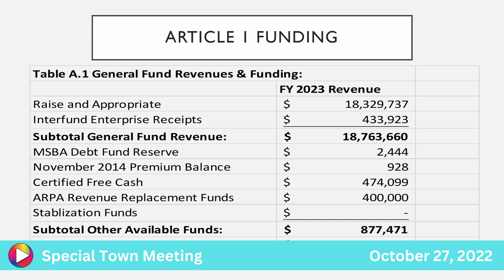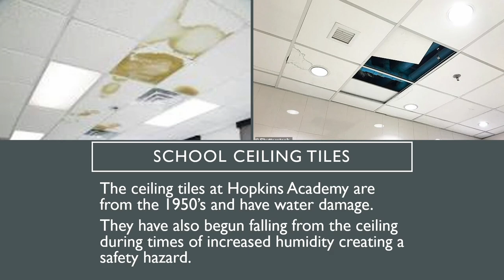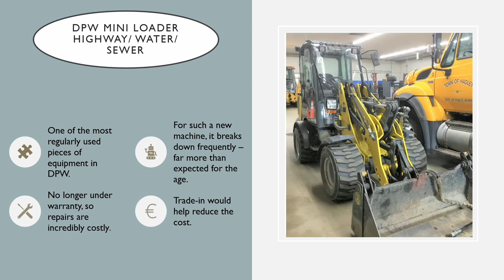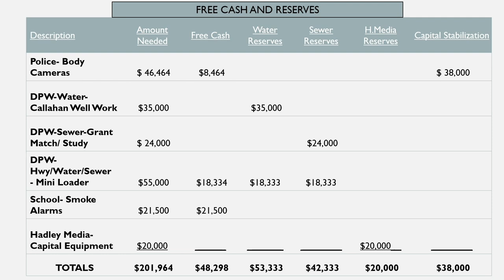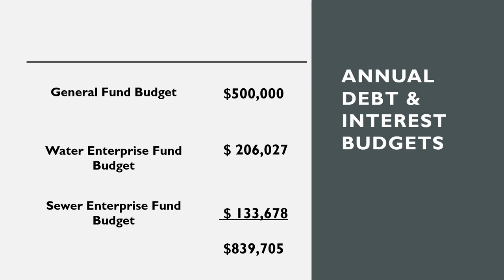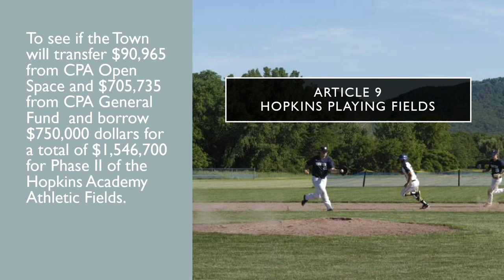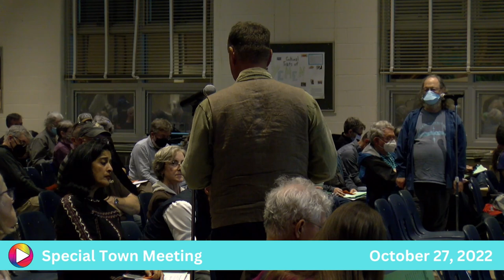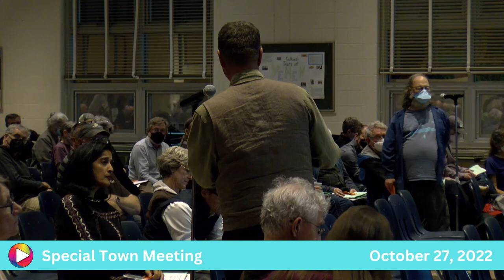Special Town Meeting: 10-27-22